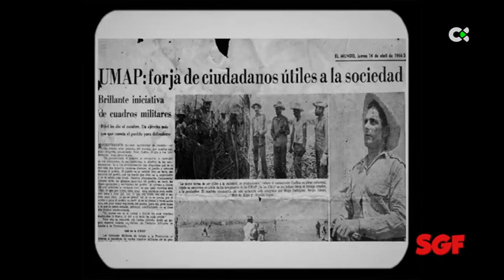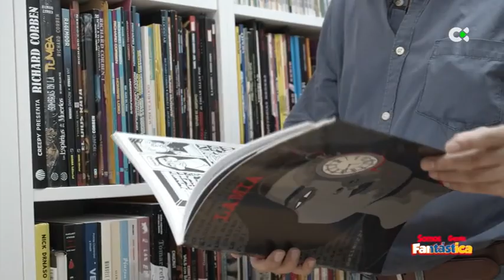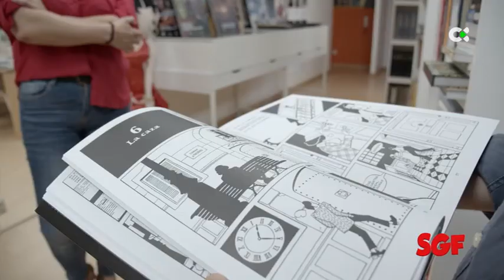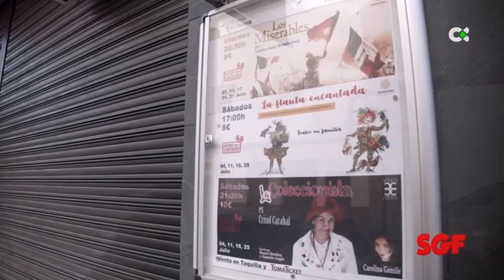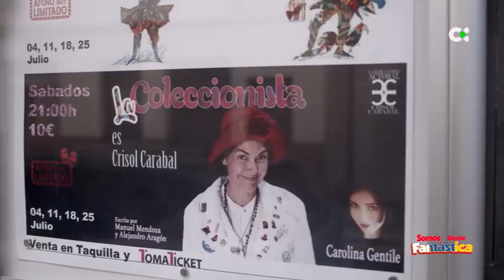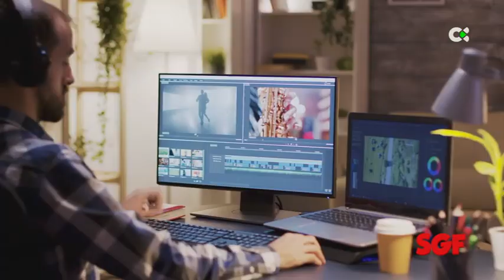Somos gente fantástica | ep.74 - 14/07/20